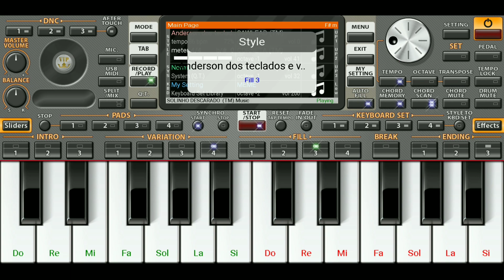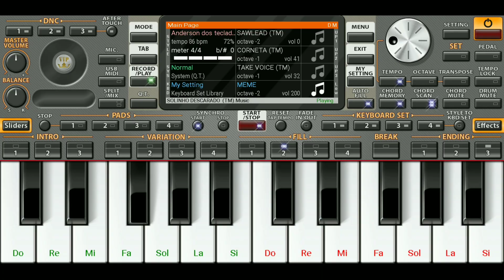SOLINHO DESCARADO / MEME DO CAIXÃO | ANDERSON CANTOR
Hoje trouxe a música solinhdo descarado do Anderson cantor e até o tiringa dançou kkkk.

VEJA MEUS OUTROS VIDEOS TAMBÉM VIU TMJ